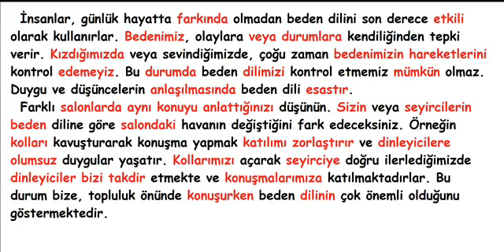disletik bir öğrencinin okuma performansı 232 336 66 62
disleksi,dikkat eksikliği,özel öğrenme bozukluğu,özel öğrenme güçlüğü,hiperaktivite